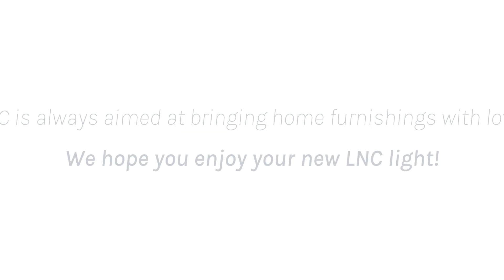LNC-A03609 Installation Video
This video will provide instructions on how to install the A03609. Hope you enjoy your new LNC lighting!